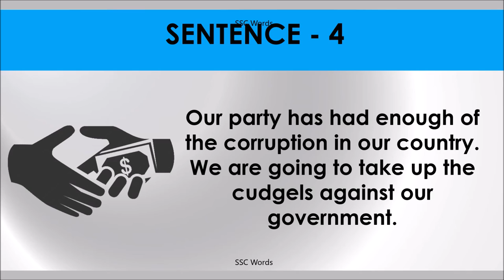TAKE UP THE CUDGELS Idiom 1111 # Meaning and five sentences # SSC Words